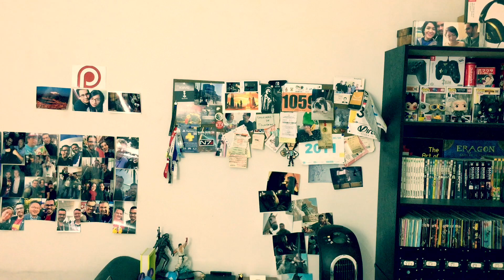Cambiar a Sonic puede no ser tan buena idea - 03/05/2019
Después de la gran cantidad de críticas negativas hacia el aspecto de Sonic, el directo Jeff Fowler, declaró en Twitter que van a cambiar el aspecto del personaje para la película.